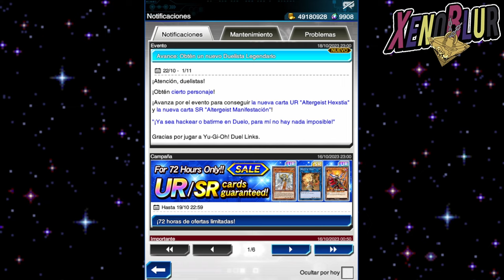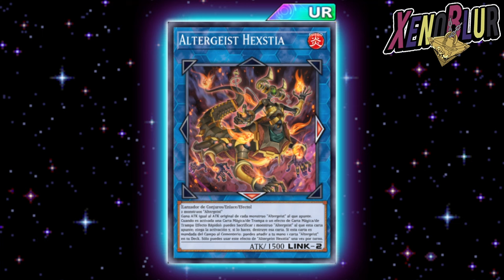REVELAN DISEÑO de Ghost Girl y sus Primeras CARTAS | Yu-Gi-Oh! Duel Links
Primeras cartas Altergeist CONFIRMADAS para Ghost Girl o Gal